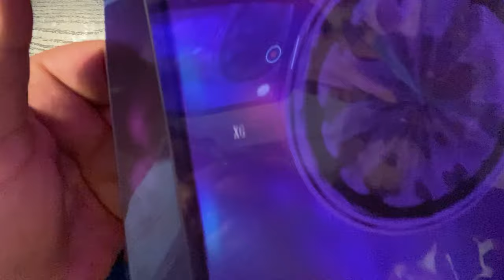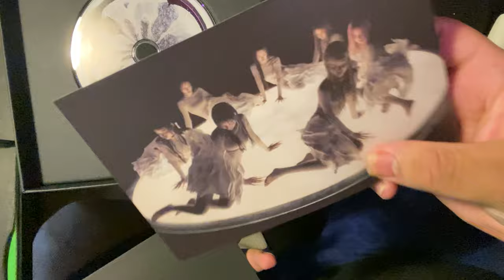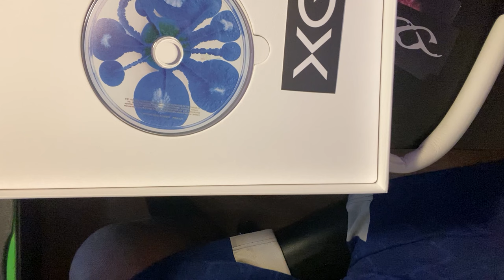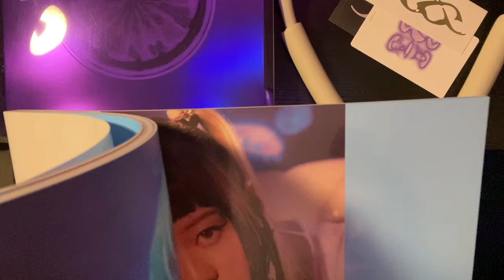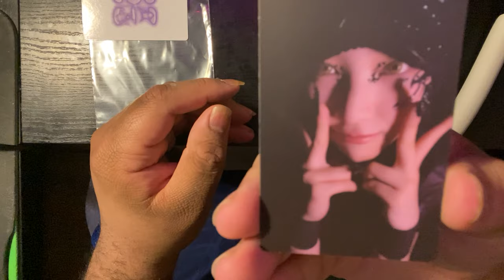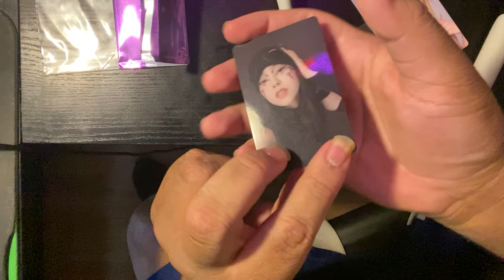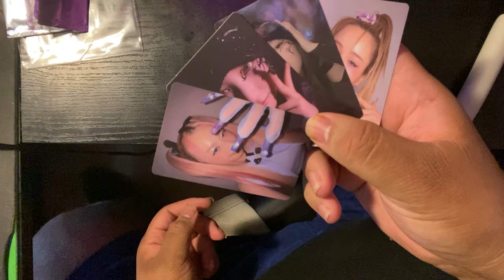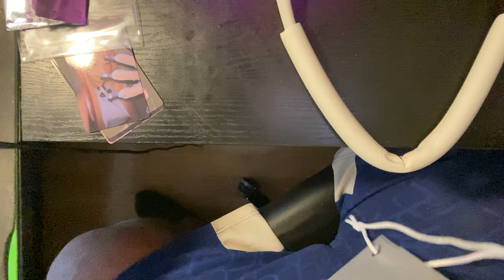THE XG COLLECTION BEGINS!! || XG 'NEW DNA' Album Unboxing (X & G Versions)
i pulled a coco, im happy :)